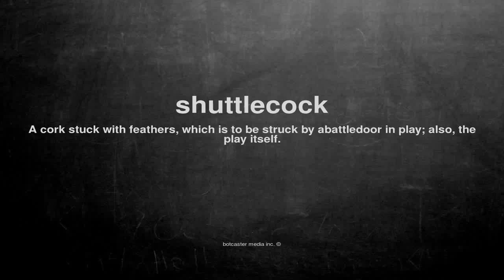What does shuttlecock mean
What does shuttlecock mean in English?